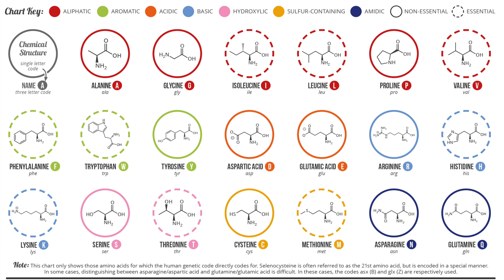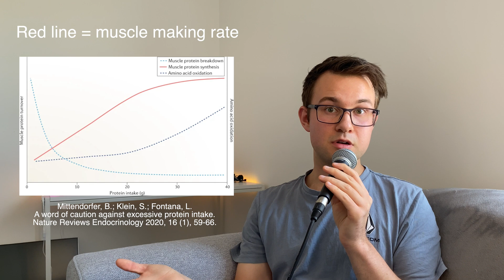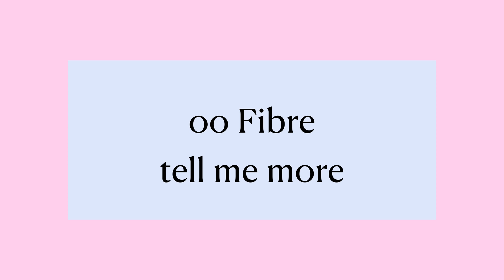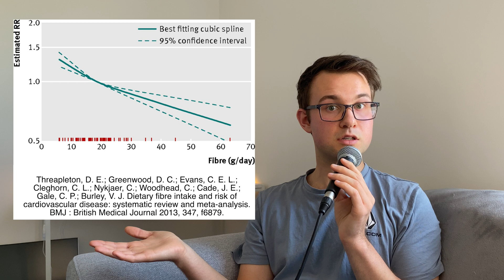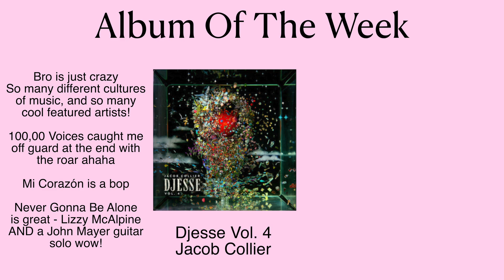The Science ‘Big Protein’ is Hiding - You Need More Fibre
Mm delicious love that we already eat enough protein, but oh no we don’t have enough fibre! Pls help your gut microbiome and eat some whole grains or something.

Timestamps:

00:00 Intro
00:32 Macronutrients
02:45 What is protein
03:51 Amino Acids
06:38 Protein needed?
11:18 Protein eaten?
12:24 Protein from?
14:42 Fibre!
17:52 Conclusion
18:56 Outro

Also I do this for free (surprise) - YouTube doesn’t pay people until they have 500 subscribers

Album of the week:

Djesse Vol. 4 - Jacob Collier

References:

(1) Mittendorfer, B.; Klein, S.; Fontana, L. A word of caution against excessive protein intake. Nature Reviews Endocrinology 2020, 16 (1), 59-66.
(3) Barber, T. M.; Kabisch, S.; Pfeiffer, A. F. H.; Weickert, M. O. The Health Benefits of Dietary Fibre. Nutrients 2020, 12 (10), 3209.
(4) Swann, O. G.; Kilpatrick, M.; Breslin, M.; Oddy, W. H. Dietary fiber and its associations with depression and inflammation. Nutrition Reviews 2019, 78 (5), 394-411.
(5) Samal, J. R. K.; Samal, I. R. Protein supplements: pros and cons. Journal of Dietary Supplements 2018, 15 (3), 365-371.
(6) Kim, I.-Y.; Deutz, N. E.; Wolfe, R. R. Update on maximal anabolic response to dietary protein. Clinical nutrition 2018, 37 (2), 411-418.
(7) Berryman, C. E.; Lieberman, H. R.; Fulgoni III, V. L.; Pasiakos, S. M. Protein intake trends and conformity with the Dietary Reference Intakes in the United States: analysis of the National Health and Nutrition Examination Survey, 2001–2014. The American journal of clinical nutrition 2018, 108 (2), 405-413.
(8) Pencharz, P. B.; Elango, R.; Wolfe, R. R. Recent developments in understanding protein needs–How much and what kind should we eat? Applied Physiology, Nutrition, and Metabolism 2016, 41 (5), 577-580.
(9) Hooper, B.; Spiro, A.; Stanner, S. 30 g of fibre a day: an achievable recommendation? Nutrition Bulletin 2015, 40 (2), 118-129.
(12) Rand, W. M.; Pellett, P. L.; Young, V. R. Meta-analysis of nitrogen balance studies for estimating protein requirements in healthy adults123. The American Journal of Clinical Nutrition 2003, 77 (1), 109-127.
(13) Wolfe, R. R. Protein supplements and exercise. The American journal of clinical nutrition 2000, 72 (2), 551S-557S.